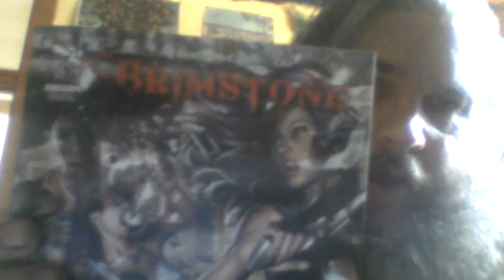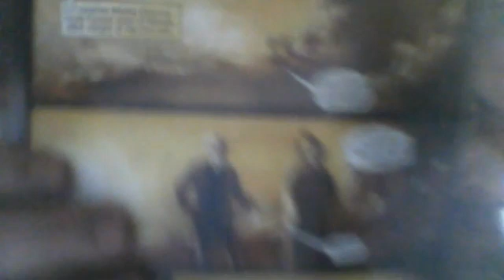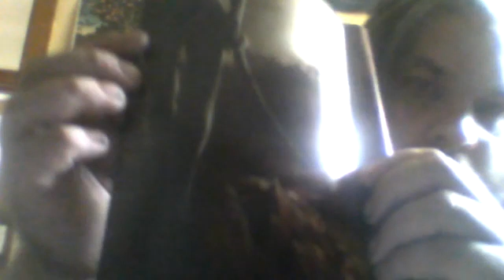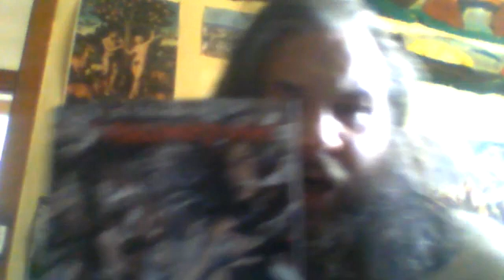Review of Brimstone Number 1 - Zenescope Comics - Alpine-Satellite Comics Review